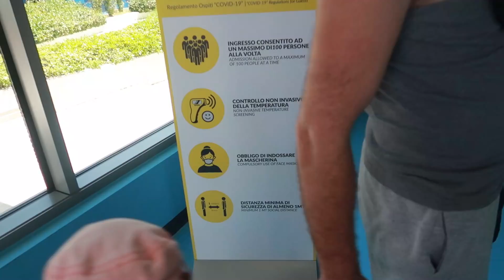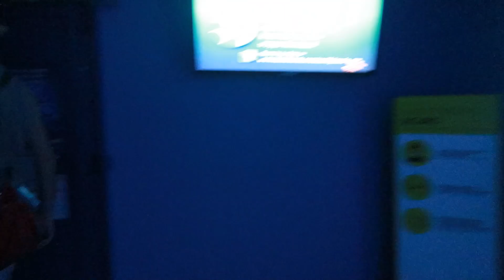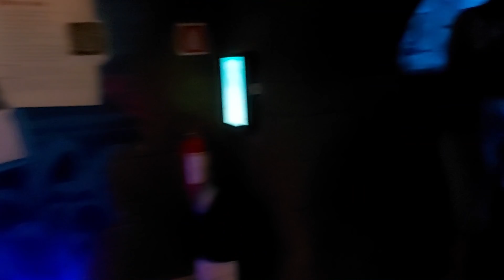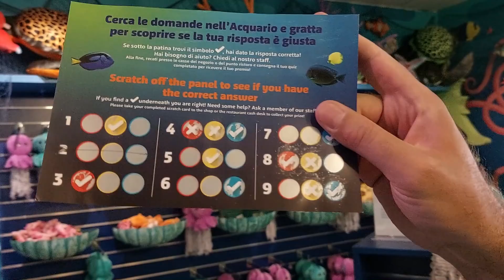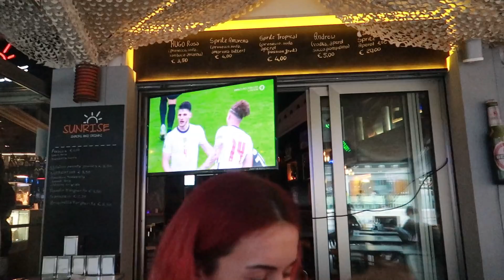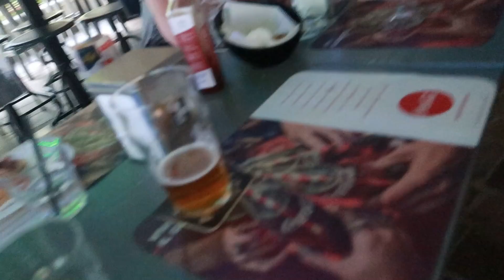La Sealife si revedere cu fratiorii mei | Ziua 4 la mare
Cu like sau dislike ne aratati daca va place filmuletul nostru, cu un share ne ajutati sa crestem si daca va abonati faceti parte din familia noastra virtuala si va multumim pentru tot sprijinul vostru! Pupicei dragii mei!

Noi suntem Familia Gogu: Oana (1986) Cornel (1980) Alexander (2016) si Emilia (2020)
Locuim in Germania de 6 ani, pe langa Regensburg - Bayern si suntem din Focsani - Vrancea.